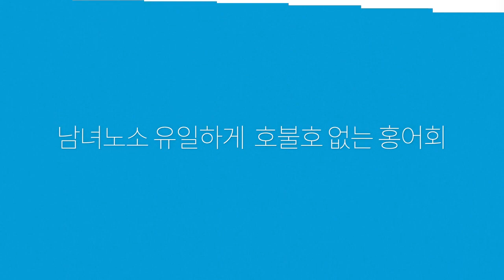국내산 홍어 전문!! 목포대한수산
정직과 신뢰의 대한수산입니다!